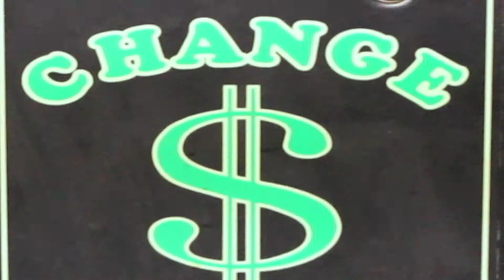Flawliss Billss feat T-town 'Bury Me' [OFFICIAL VIDEO]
Flawliss Billss feat T-Town
"Bury Me'
Shot in Oklahoma City, Oklahoma by Pop-U-Lar Films